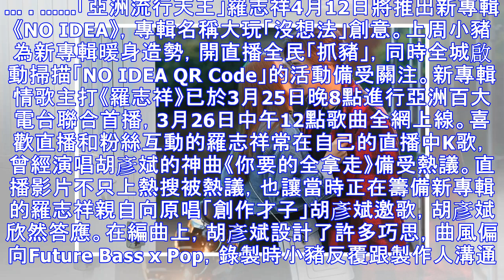胡彥斌量身打造羅志祥同名情歌主打《羅志祥》 陳喬恩女主角